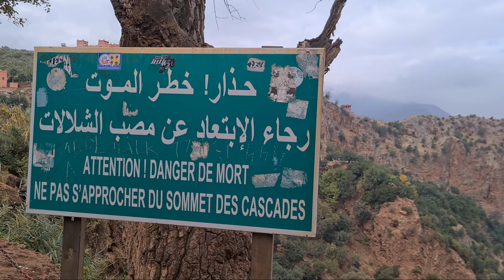شلالات أزود طبيعة جميلة رائعة من أحسن المناطق السياحية بالمغرب نتمنى منكم زيارتها